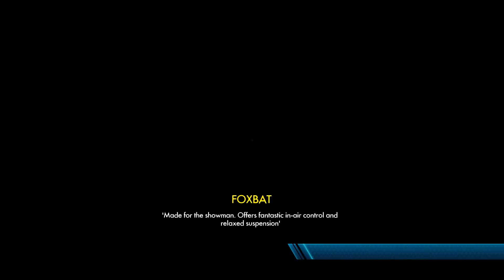Microtransactions/Pay 2 Win - Let's Talk - Ep 1 - Trials Fusion Gameplay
I also played around with my microphone settings when I recorded this. Not sure I like it by tell me how it sounds!

Information below! ►

My PC Specs:
CPU: Intel i5 3570k @ 4.4 Ghz
GPU: Gtx 660 Asus DCU2 SC
Ram: 8GB
Mobo: Asrock z77 Pro3
Keyboard/Mouse: Razer Blackwidow 2013 and Deathadder 2013
Editing Programs: Camtasia, Photoshop, and Premiere.
Recording Programs: Camtasia and Dxtory.

Outro:
Audio Visualizer by Mocarg